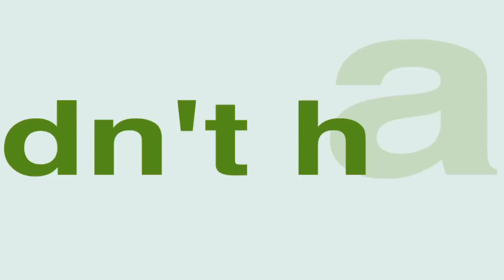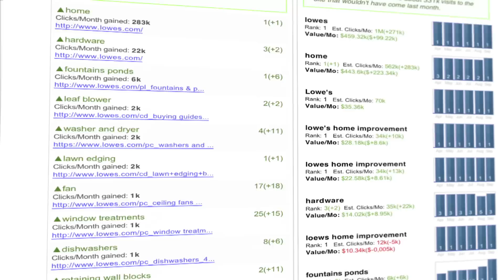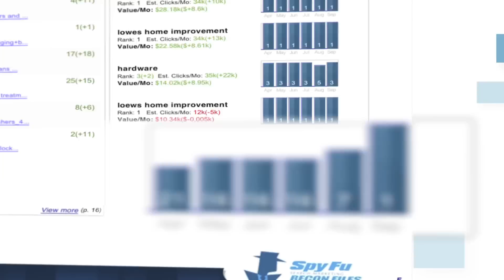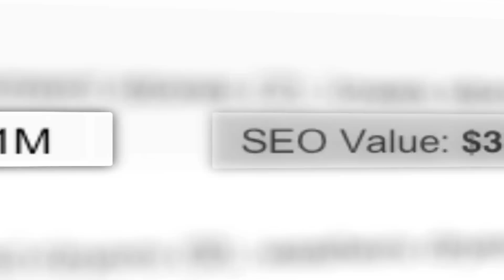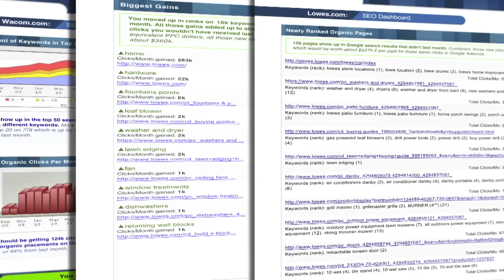SEO Dashboard Report Tour, Part 2 | SpyFu Recon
- How to effectively use the most value-driven sections of your SpyFu Recon SEO Keyword Report